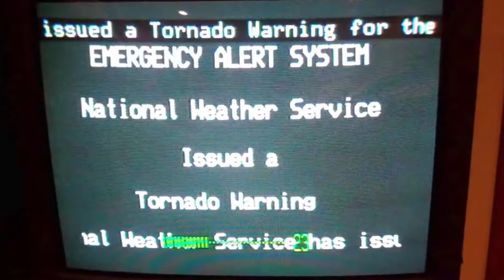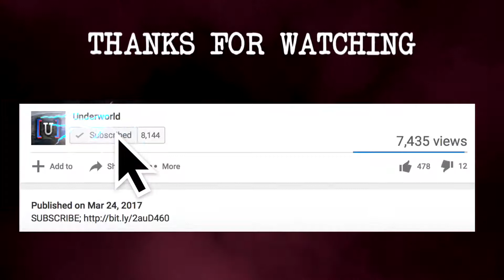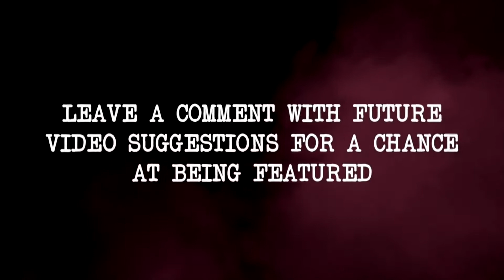NATURE OF BEETHOVEN.......